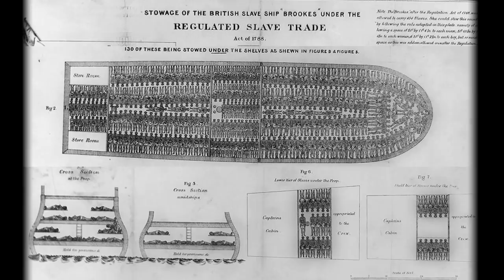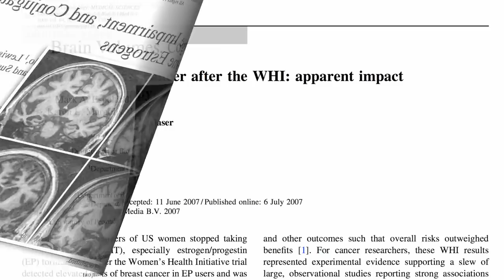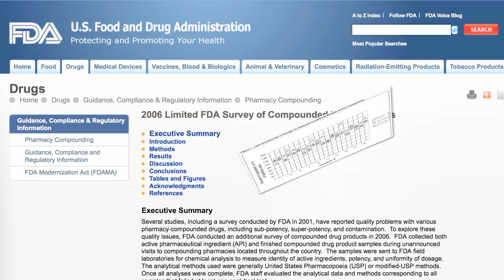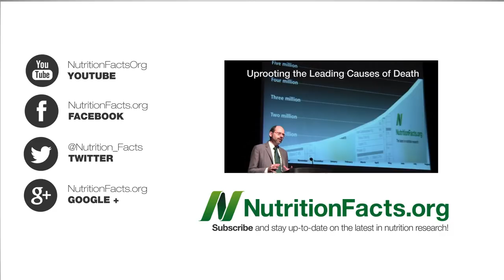Plant-Based Bioidentical Hormones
DESCRIPTION: Do compounded bio-identical hormones for menopause carry the same risks as conventional hormone replacement drugs such as Premarin? Another way to rid oneself of excess estrogen is in the way nature intended: Relieving Yourself of Excess Estrogen We can also stop consuming steroid hormones, see Anabolic Steroids in Meat and Acne & Cancer Connection For other ways to decrease breast cancer risk see The Answer to the Pritikin Puzzle Breast Cancer Survival and Soy and Broccoli versus Breast Cancer Stem Cells

Have a question for Dr. Greger about this video? and he'll try to answer it!

Image Credit: Quadell via Wikimedia Commons; Lameer Witter; Dan & Corina Lecca; Marji Beach of Duchess Horse Sanctuary via Flickr; and Bonkers Institute for Nearly Genuine Research.